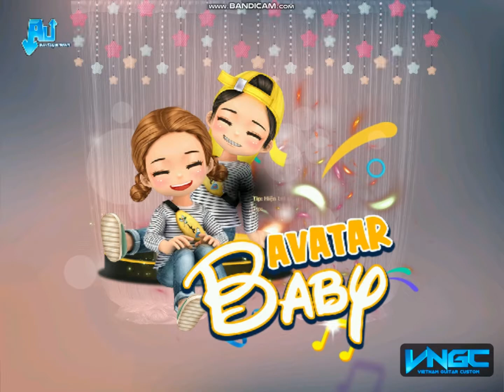luv letter Hate that i love you